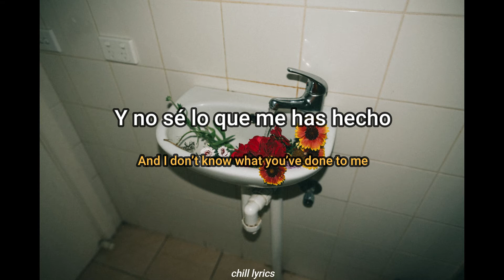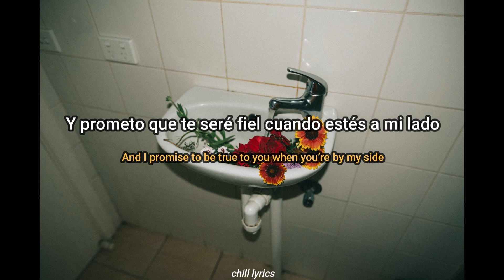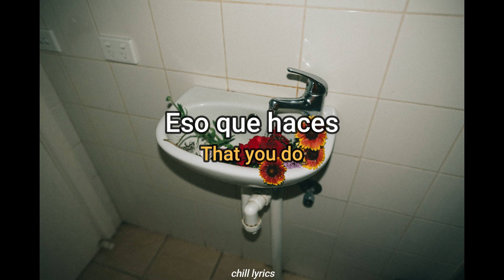Melt Mars - Love Potion (Sub. Español / Lyrics)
melt mars love potion

LEER:
⚠️La canción no es de mi propiedad⚠️
⚠️La imagen no es de mi propiedad⚠️

LETRA/LYRICS:
From the moment that you walked in
I knew I had to make you mine
And I don’t know what you’ve done to me
But lately you’ve been up on my mind
And no other words were ever said
Maybe I’m in over my head
Do you even know my name?
Or am I just like the rest?
And I can’t seem to figure you out
But I have to find a way somehow
Look what you’ve done to me
Seems there’s a spell on me
Show me little darlin’ how you do that thing
We can be together
Live alone forever
We can take it slowly
You don’t have to worry
You can be my only
Is this what it means to love?
Cause I’ve never met someone like you in all my life
And I promise to be true to you when you’re by my side